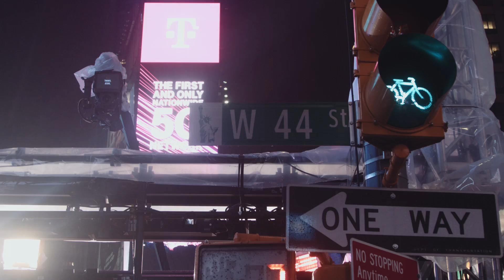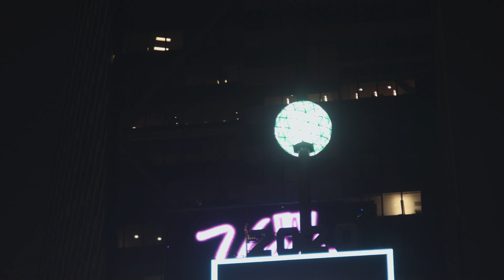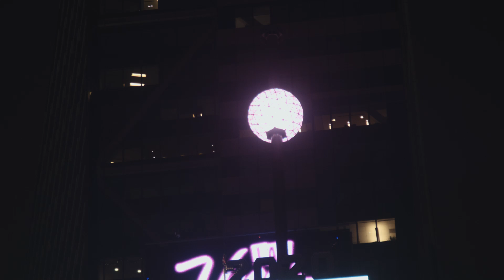Intermission: TIMES SQUARE NYC (2019-12-30)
The night before new year's eve 2020 in Times Square, NYC - December 30, 2019